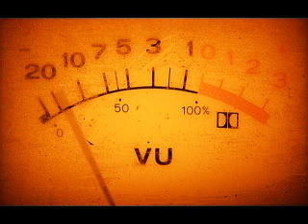Story Telling Giants - House Of 909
From the "the children that we were" album
Pagan Records
Just posting the vibe to keep it alive.